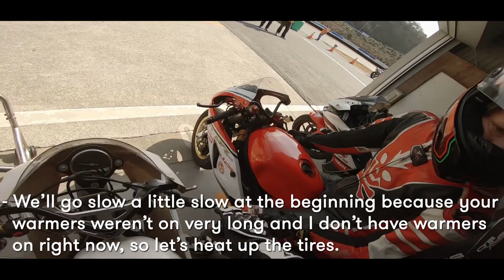I'm entering an endurance race | Kayo Mini GP MR150 | TRAILER